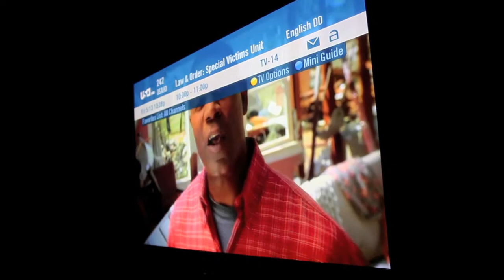Teddy Bear - move on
Infame directed video for Teddy Bear aka Deraj